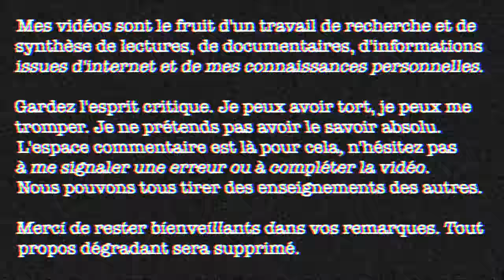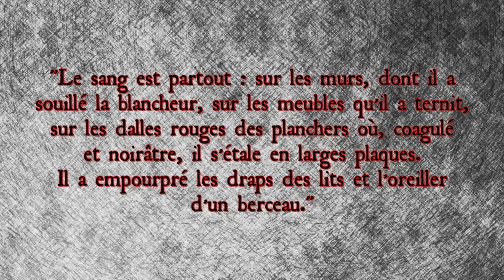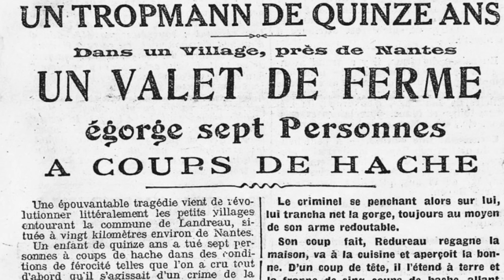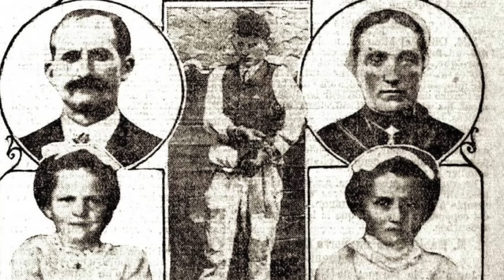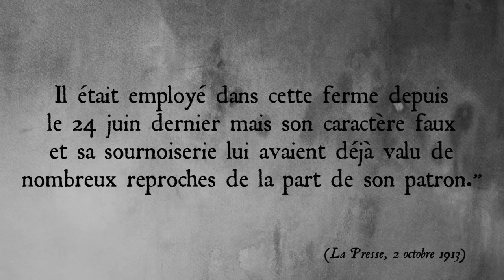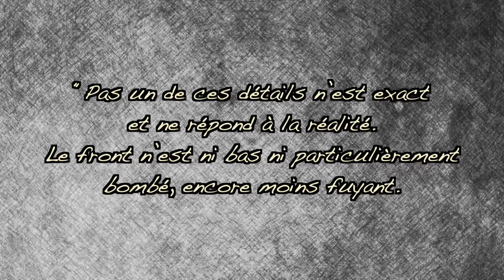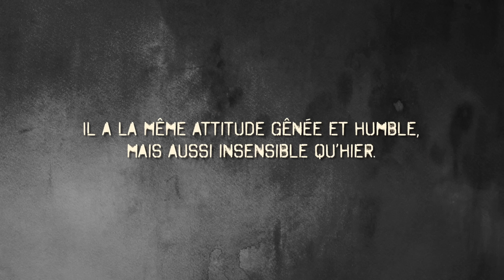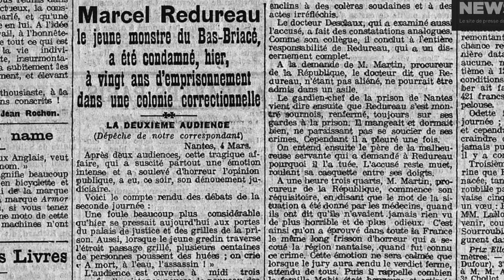L'affaire MARCEL REDUREAU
En 1913, les 6 membres de la famille Mabit ainsi que la gouvernante de la maison sont brutalement assassinés... Le suspect est Marcel Redureau, un adolescent qui travaillait à la ferme, mais son geste semble totalement gratuit.

Fun fact n°236 : En Alabama, il est interdit de conduire un véhicule avec les yeux bandés. Il est également interdit de jongler en conduisant. Bonne route ! 🚗